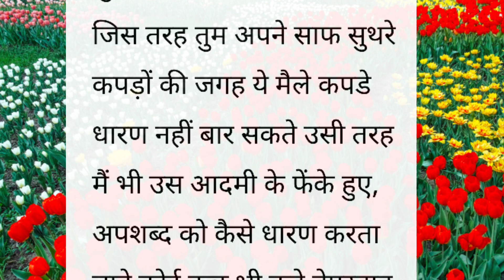अपशब्द || शिक्षाप्रद कहानी || lessonable story || heart touching Story || Emotional Story Story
Katha sanchay
sanchay Kahaniyan
sanchay Kahani
Katha sanchay
Hindi kahaniya
katha sanchay Hindi
कहानी
नैतिक कहानियां
नैतिक कहानी
shikshaprad kahaniyan
shikshaprad kahani
kahani
दुखद कहानी
भावनात्मक कहानी
प्रेम कहानी
अच्छा शब्द
अच्छी सोच
Rochak hindi kahaniyan
शैक्षिक कहानी
hindi kahaniyan
suvichar
suvichar hindi
suvichar in hindi
Hindi kahaniya
hindi kahani
viral kahani
Manohar kahaniyaan
anmol kahaniyaan
कहानी हिंदी
sanchay Kahaniyan
sanchay Kahani
Pariwarik kahani
सुविचार
हिंदी कहानियां
कहानी
शिक्षाप्रद कहानियां
शिक्षाप्रद कहानी
पारिवारिक कहानी
मायका
प्रेम कहानी
सोते समय की कहानी
नैतिक कहानी
भावनात्मक कहानी
डरावनी कहानी
दुखद कहानी
सच्ची कहानी
ट्रेंडिंग स्टोरी
वायरल कहानी
संक्रामक वीडियो